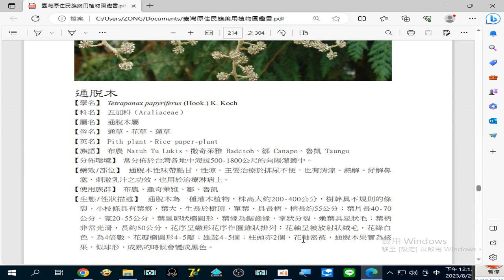藥用植物圖鑑 2023 08 29#通脫木 治療於#排尿不便，也有清涼、熱解、紓解#鼻塞、刺激乳液之功效，也用在治療#淋病 上。